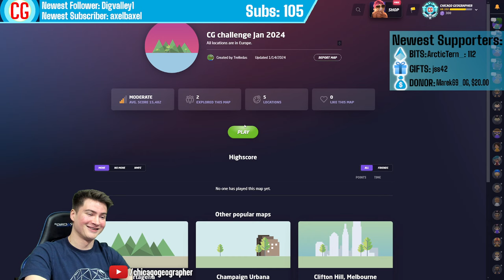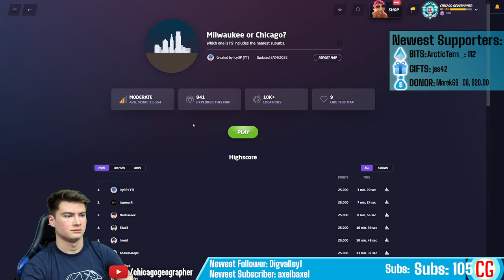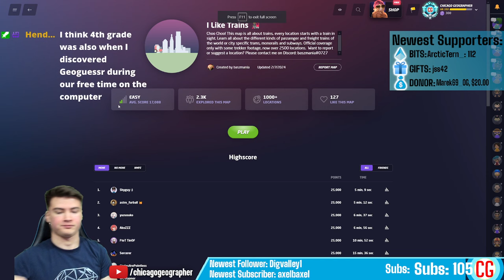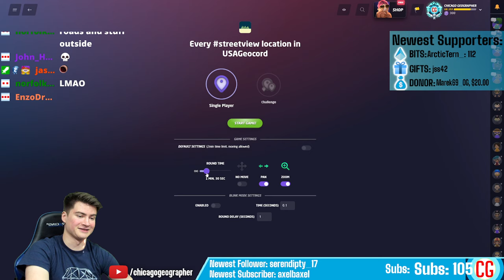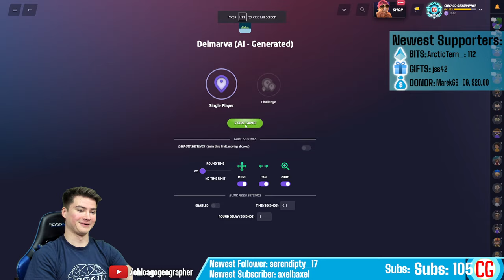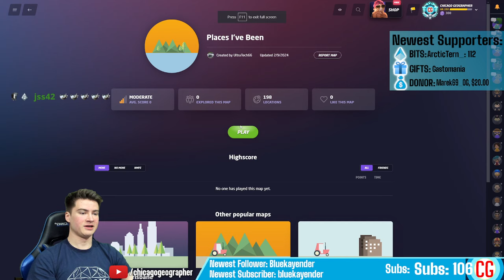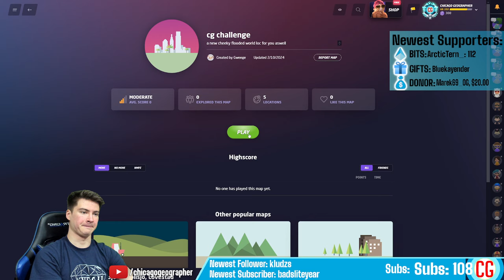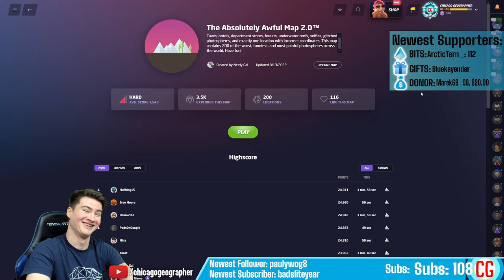Playing GeoGuessr Challenges From My Subscribers - Jan-Feb '24 [Stream Archive 2.10.24]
Playing all the custom GeoGuessr challenges that my Twitch subscribers got to send to me for the January-February sub period.